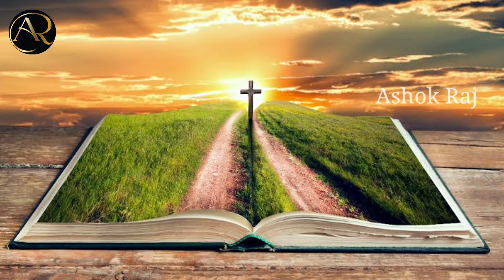సేవ చేయాలి అనుకునేవారు తప్పక చూడండి..! message by.Ashok Raj